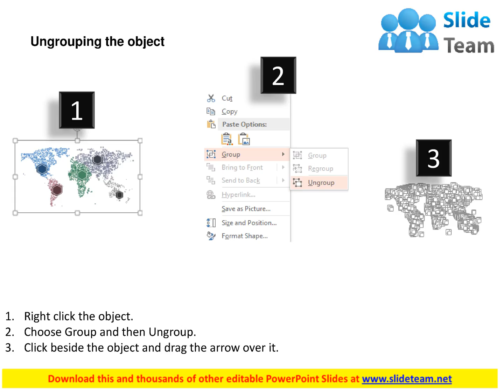multicolored world map with location indication flat powerpoint design